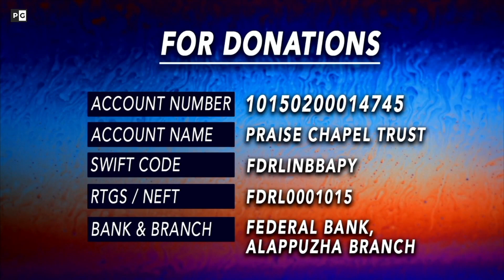Live Worship and Prayer | 20 December 2021 | Praise Generation